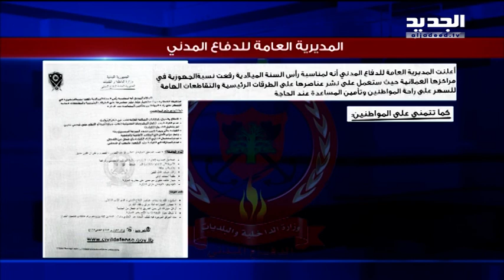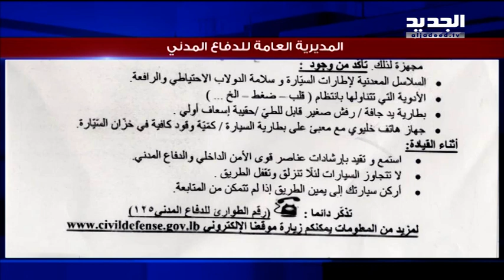ما هي خطة الدفاع المدني لليلة رأس السنة؟-ليال بو موسى